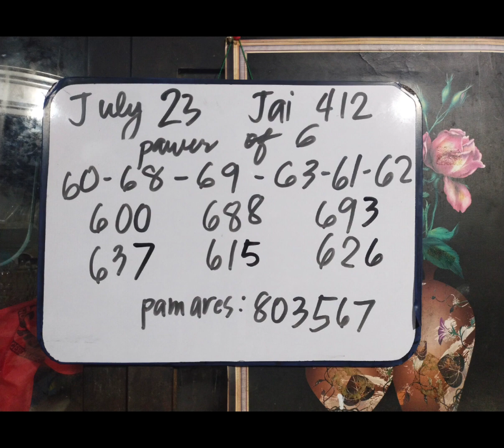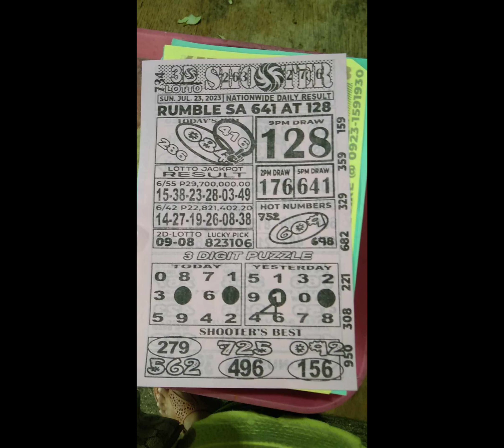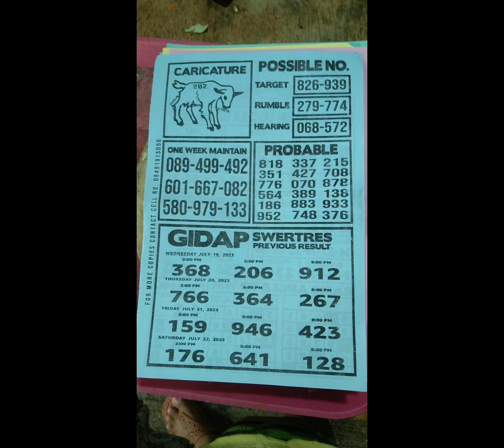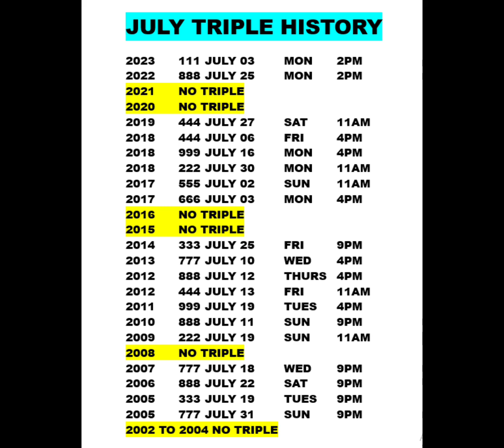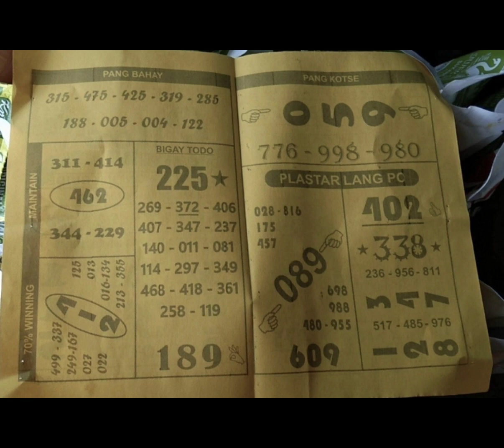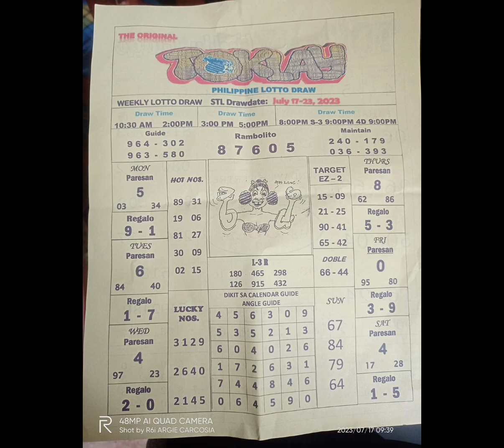July 23, 2023 Daily Swertres Rambolito Tips